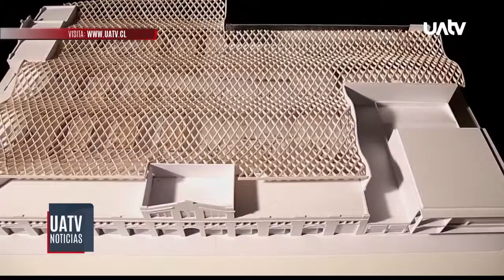Nueva licitación del Mercado Municipal